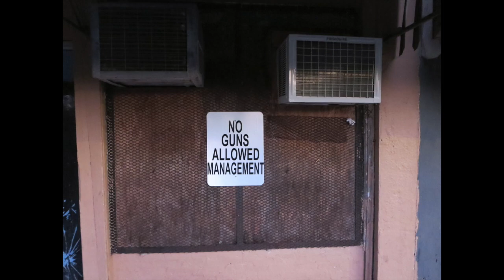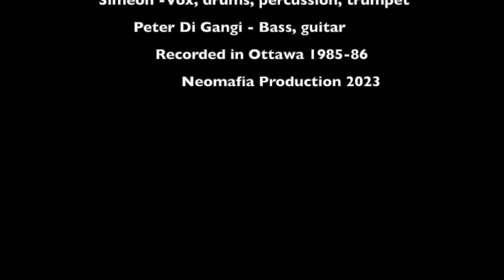Heart & Soul - Weeping & Moaning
Raw ragamuffin roots. Recorded Ottawa Acacia St , 1985-86. Simeon - vocals, trumpet, percussion; Peter Di Gangi - bass, guitar; ?? - drums.